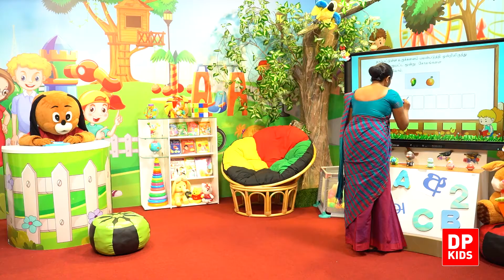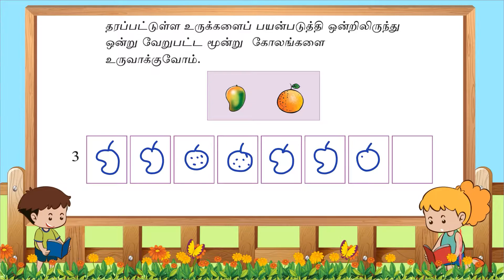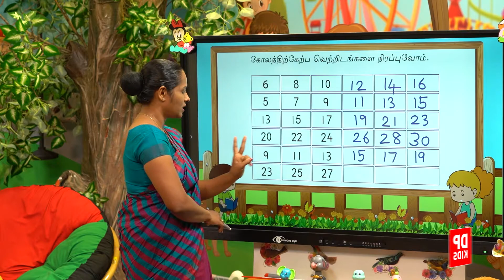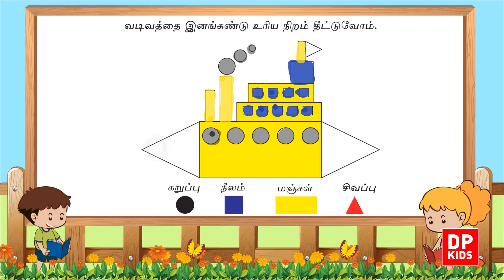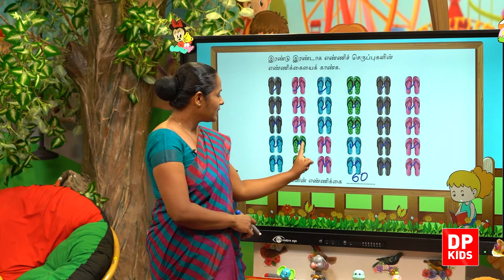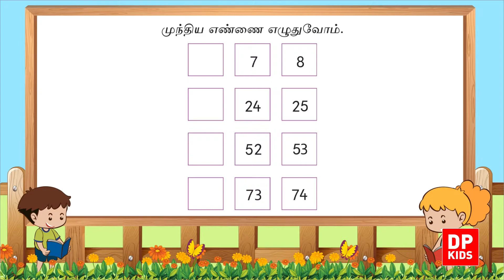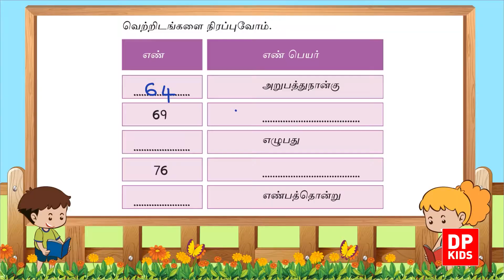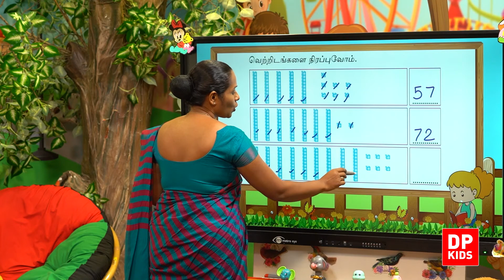அலகு 34 | பாடம் 01 - மீட்டல் பயிற்சி பகுதி 1 | தரம் 2 கணிதம் | Grade 02 maths Tamil